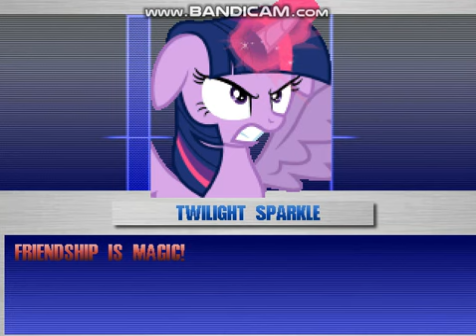mugen request dg blossom team vs snow pea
well a request is done by @josealfredoreyesdelreal2009